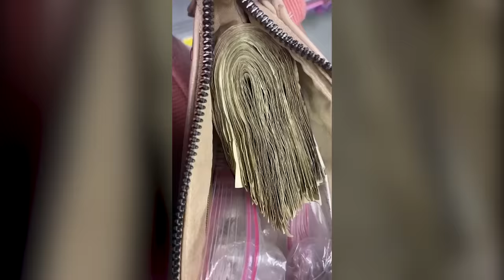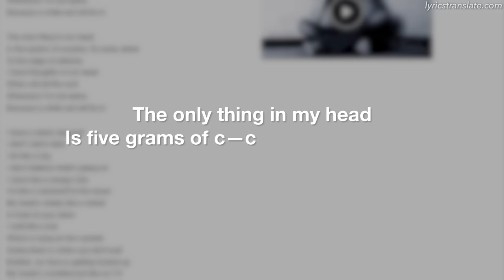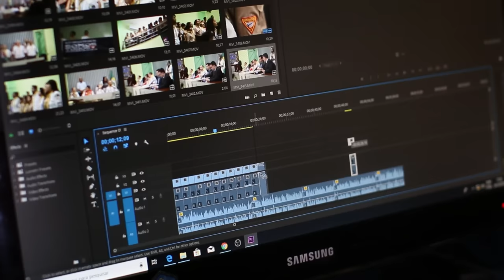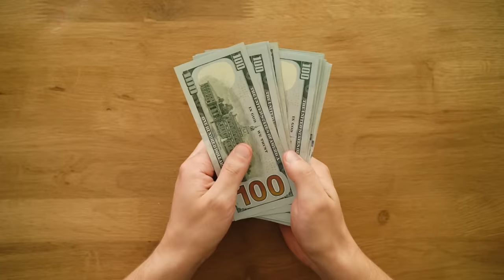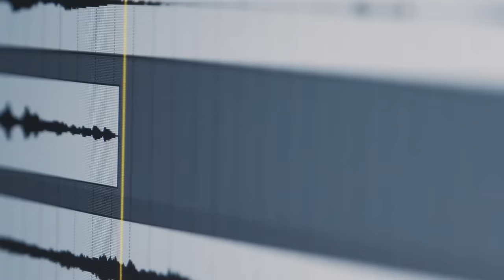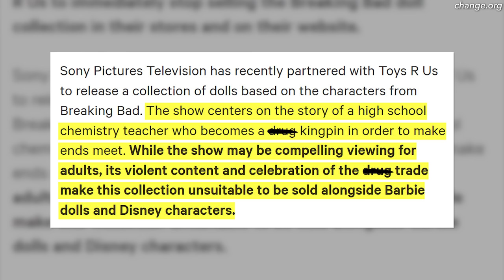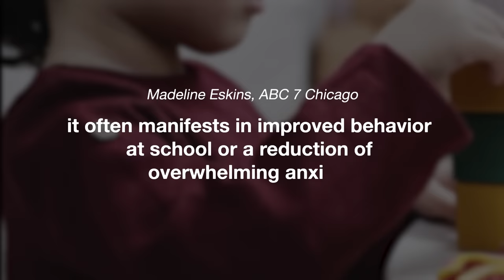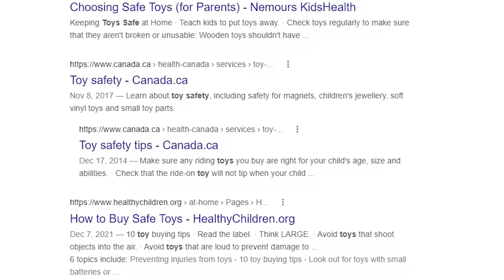Disturbing Christmas toy goes viral on TikTok: "This is wrong on so many levels"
Christmas is right around the corner and parents are looking around for the next viral toy for their kids. But this holiday season, one popular toy has the public completely divided. The backlash was so bad, Walmart has removed the toy from their website. And now legal action may be taken. What is going on with this children’s toy? What’s the dark secret behind the toy’s innocent smile?